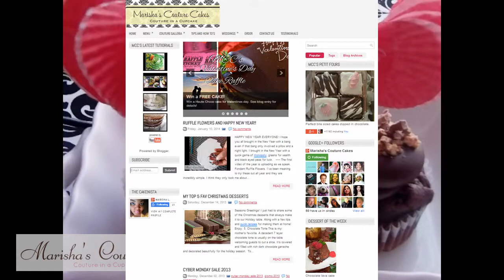Heart Cupcake Liner Toppers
I wanted to make a few cute heart shaped toppers and one thing we have plenty of is cupcake liners. Here's a great diy on how to make your own cupcake liner toppers.